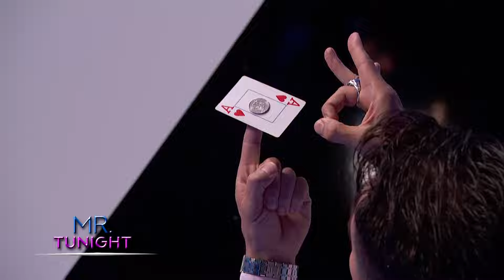ALICIA MACHADO, SCARLET ORTIZ Y LUPILLO RIVERA - [Show Completo] TuNight con Omar Chaparro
ALICIA MACHADO, SCARLET ORTIZ Y LUPILLO RIVERA
Show Completo Temporada 1 Episodio 5